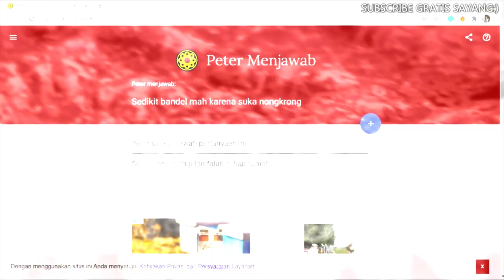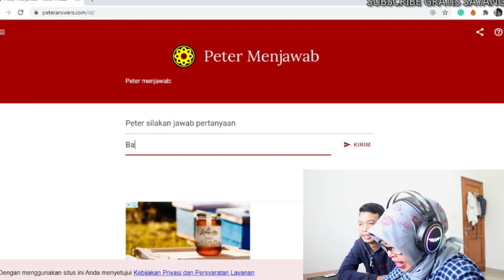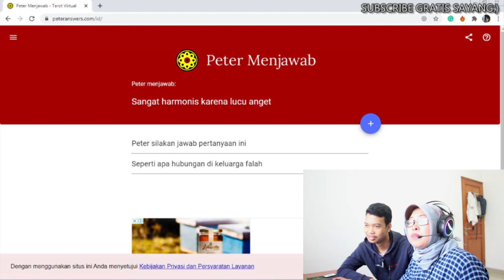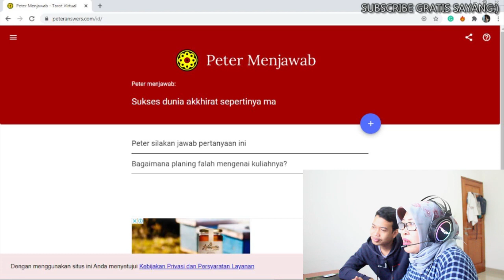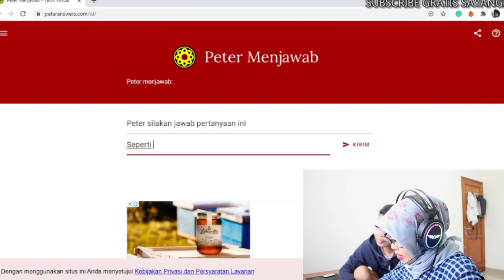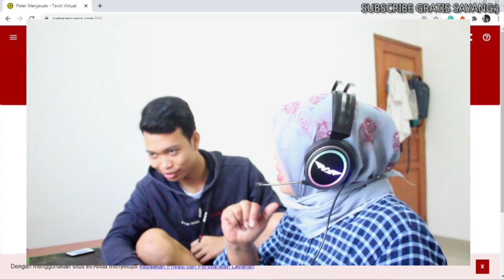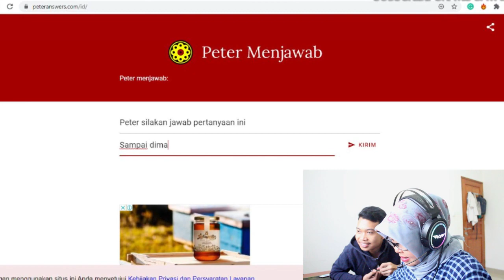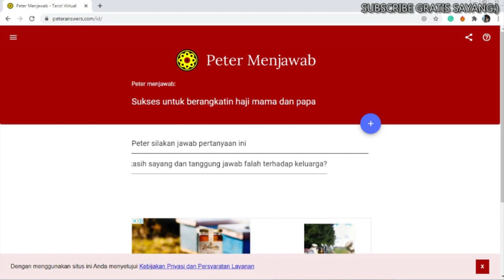DOSA GAK SIH NGERJAIN ORANG TUA?!